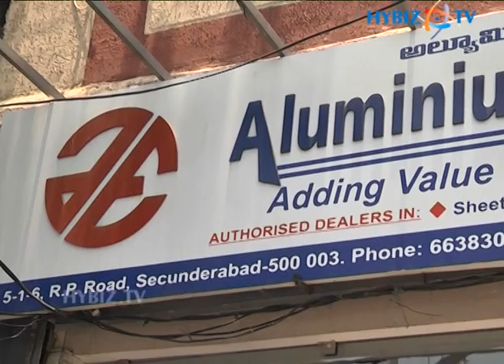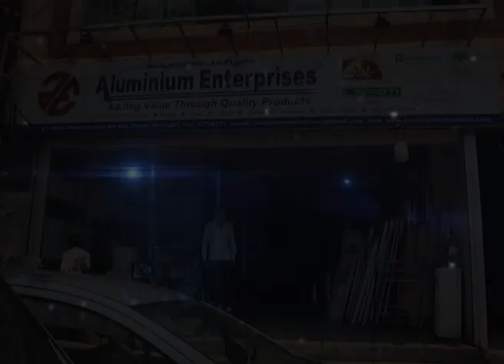Aluminium Enterprises Best in Products